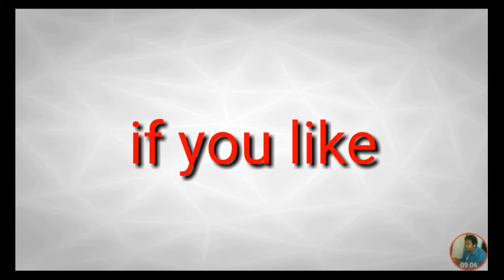Hackers - cyber wars _ easy farm bit coins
Dive into cyber space to develop and secure your own virtual 3D network and hack various targets around the world.
The darknet has never been so accessible! With this high-end cyber combat visual interface you can research programs, build your hacker reputation, loot or fight for your country in the First World Cyberwar.

FEATURES:
* Hack networks of other hackers worldwide
* Develop and upgrade your hacking tools
* Build and refine your 3D network architecture
* Use various programs and hacking strategies
* Chose a brute force or a stealth approach for your intrusions
* Experience security, activist or terrorist missions
* Support your country in the war